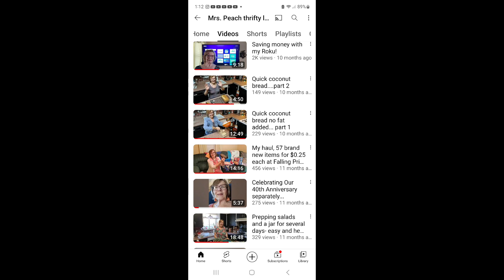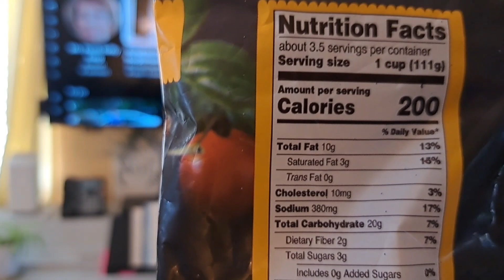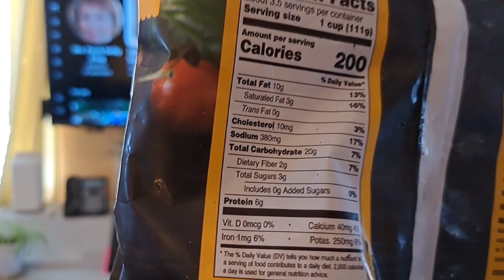This is NEW* My Announcement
Thank you so much for watching today, I hope you enjoy and will celebrate with me this accomplishment, it would not have been possible without you, all my friends and family! Thank you Kimmie for hosting @kimmieskitchenandmore , Be sure to go to new2me to see what is new to everyone else.